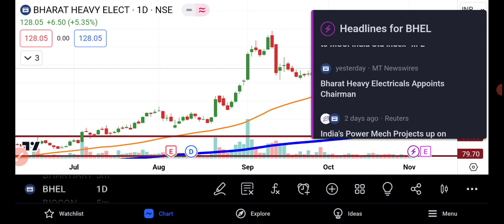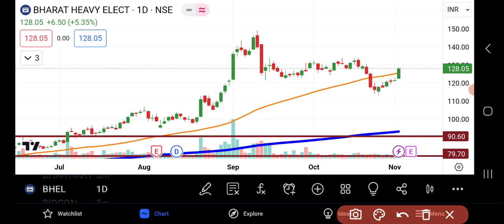BHEL Share Analysis | Bhel Share Latest News || BHEL Share News Today